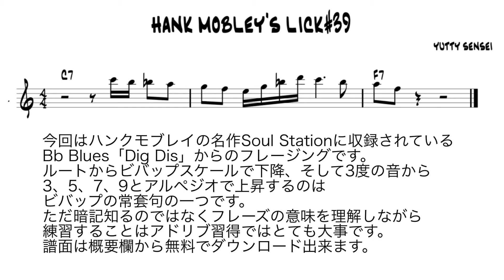ビバップ常套句！！Hank Mobley's Lick #39 - Bebop Scale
ビバップ常套句！！Hank Mobley's Lick #38 - ビバップスケール

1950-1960年代に活躍したハードバップテナーサックス奏者ハンクモブレーのフレーズを掲載していきます。

ジャズのエッセンスがたっぷり詰まったフレーズを練習して自分のプレイに活かしていきましょう。

【本格ジャズサックスレッスン（体験レッスンあり）】
※あそれ以外の地域にお住いの方はスカイプレッスンをご利用ください。

Hank Mobley's Lick #39↓
profileの下部、メニュー下から無料DL出来ます。

100以上のジャズ譜面掲載中！Jazz Sheet Music